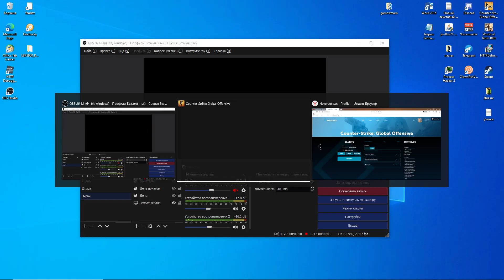| ARL CORD | BETTER DT | AA PRESETS | VISUALS |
My hvh cfg 0.5€